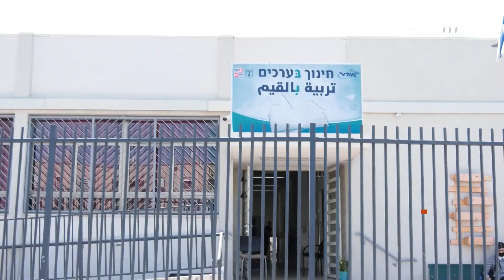بانوراما مساواة: تقييدات وتعليمات صارمة تُفرض على المؤسسات التعليمية للحد من انتشار فيروس كورونا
01/09/2021
هو الأولُ من أيلول الذي يحتفي فيه الطلابُ بعودتِهم الى مقاعدِ الدراسة، إلا أن هذا العامْ تأتي الفرحةُ مضاعفةْ، فبعد أن اضطرَ وباءٌ اجتاحَ العالمَ ليغيّرَ الكثيرَ من مفاهيمِ الحياة، وحلَّ التباعدُ الاجتماعيُ ضيفا نغّصَ على الطلابِ شوقَهُم للمدرسةِ وأجواءِ التعليمِ الوجاهي

هو الأولُ من أيلول الذي يعودُ هذا العام ليذكّرنا كما في كلِ عام، بسياساتِ الإجحافِ والتمييزِ في توزيعِ الميزانياتِ على البلداتِ العربيةْ مقارنةً مع البلداتِ اليهودية، حيث لم تشفعْ جائحةُ كورونا للمدارسِ العربيةِ للتخفيفِ من وطأةِ الاكتظاظِ داخلَ الغرفِ المدرسيةِ مثلا.

ورَغمَ ذلك، وبمناسبةِ عودةِ الطلابِ الى صفوفِ الدراسة، نتمنى أن تكونَ سنةَ دراسةٍ ناجحةً موفورةً بالخيرِ والإنجازات، لطلابِنا وطالباتِنا في كافةِ مراحلِهم التعليمية، فالتعليمُ هو سلاحُ الأقليةِ العربيةِ دفاعًا عن وجودِها، وتأكيدا على حضورِها في بلادٍ لا تكفُّ مؤسساتُها من مساعي نزعِ الشرعية، ولا تستكينُ في محاولاتِها لاقتلاعِ الهُويةِ الفكريةِ والسياسيةِ لطلابِنا العرب.
أنتم مع بانوراما مساواة، إلى العناوين
عودة الى مقاعد الدراسة في زمن كورونا
عشرات آلاف الأطفال في الحجر الصحي
تقييدات على المعلمين غير المتطعمين
أكثر من مليوني ونصف طالب وطالبة يعودون الى مقاعد الدراسة في إسرائيل
عشرات الآلاف من الأطفال لن يعودوا الى رياض الأطفال لتواجدهم في الحجر الصحي
فحوصات دورية للمعلمين غير المتطعمين أو منهم من التعليم وعدم منحهم مخصصات

طلاب المرحلة الابتدائية يعودون الى صفوف الدراسة وسط تحديات صحية تفرضها جائحة كورونا

د. زاهي سعيد - المتحدث من قبل وزارة الصحة الإسرائيلية للمجتمع العربي

شخصيات سياسية واجتماعية وتربوية وصحية في تهاني ورسائل بافتتاح العام الدراسي

ماهر خليلية - رئيس مجلس يافة الناصرة -

النقب: افتتاح السنة الدراسية في غالبية المدارس العربية بكافة المراحل التعليمية

 نبيلة  اسبانيولي -  اخصائية نفسية - مديرة مركز الطفولة

عكا: افتتاح السنة الدراسية مع نقص كبير في الغرف التدريسية بالمدارس العربية

آثار سلبية على الطلاب في تحصيلهم العلمي بعد عام على منظومة التعليم عن بعد

نسرين عودة - مديرة مدرسة الأحمدية في الكبابير - حيفا -

فحوصات دورية للمعلمين غير المتطعمين او منعهم من التعليم وعدم منحهم مخصصات
تطعيم عدم تطعيم
عرفات عرفات - مدير مدرسة بكرية ا للتعليم الخاص وعضو في ادارة نقابة المعلمين

نصائح وإرشادات صحية لعودة آمنة للطلاب الى صفوف الدراسة

أ. د. خالد ابو عصبة - مدير معهد مسار للأبحاث الاجتماعية ومحاضر للدراسات العليا التربوية في الجامعة العربية الامريكية -
عناوين فرعية:
أكثر من مليونين ونصف مليون طالب وطالبة عادوا الى مقاعد الدراسة حتى المرحلة الثانوية
نحو نصف مليون طالب عربي عادوا الى صفوف الدراسة في المراحل التعليمية المختلفة حتى الثانوية
افتتاح السنة الدراسية وجاهيا بعد عام دراسي غالبيته كان عبر التعليم عن بعد
تقييدات وتعليمات صارمة تُفرض على المؤسسات التعليمية للحد من انتشار فيروس كورونا
انتظام التعليم في البلدات المصنفة خضراء وصفراء وبرتقالية والتعليم كالمعتاد فيها
تقييدات في التعليم على البلدات المصنفة بالحمراء تشمل التعليم عن بعد لبعض المراحل التعليمية
عشرات آلاف الأطفال في الحجر الصحي بسبب مخالطتهم أو إصابتهم بكورونا مع افتتاح السنة الدراسية
تقرير: إسرائيل تصدرت معدل الإصابات بفيروس كورونا لكل مليون نسمة على مستوى العالم

Downlink frequency -  الترد :
12645 MHZ

Polarity  - الاستقطاب:
Horizontal

Symb.Rate - معدل الترميز:
27.500  MS/s

FEC - تصحيح الخطأ :

5/6

DL: 11958 H
SR: 27500
FEC: 5/6

48_#
‫#‏فلسطين_٤٨‬
‫#‏فلسطين_48‬
‪falasteen_48#‎‬
‫#‏عرب_٤٨
‪‎arab_48#‬
‫#‏تواصل‬
‫#‏اكسر_حصارك‬
‫#‏بلشنا_نرجع‬
‫#‏شعب_واحد‬
 ‪#‎mosawah‬
‪#‎Equality‬
‪#‎égalité‬
‫#‏مساواة‬
‫#‏حق‬
‫#‏عدالة‬
‫#‏تساوٍ‬
‫#‏تعادل‬
‫#‏تماثل‬
‫#‏تسوية‬
‫#‏معادلة‬